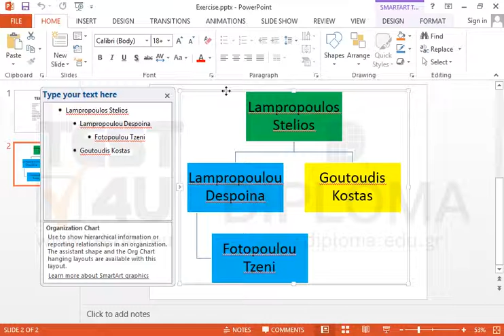Navigate to the second slide and apply bold font to the whole text appearing in the organization...